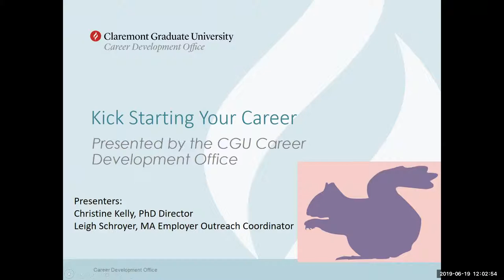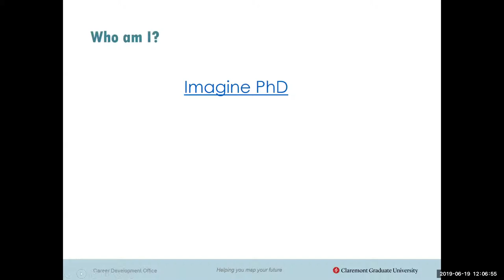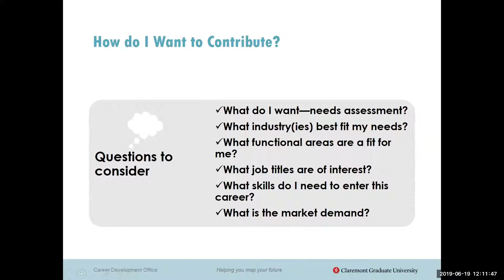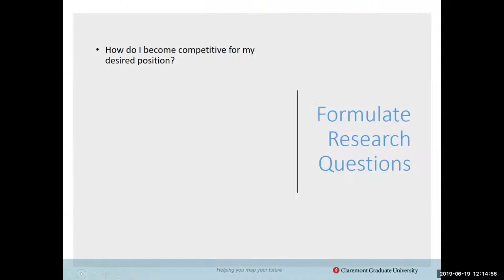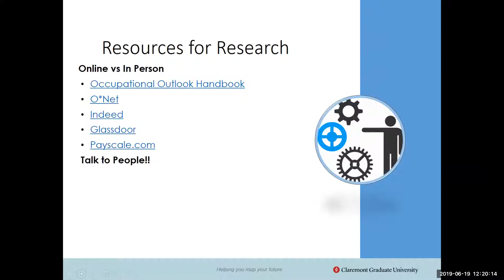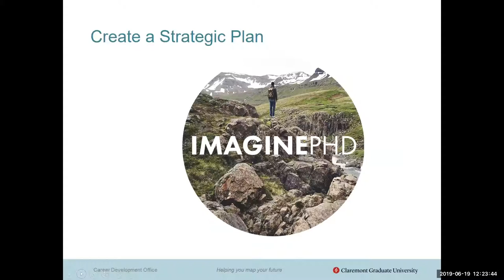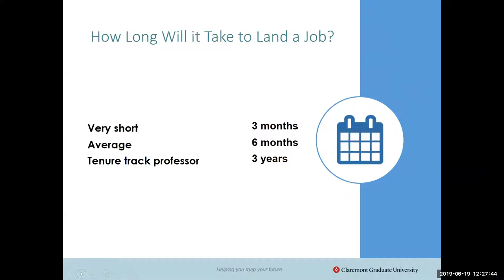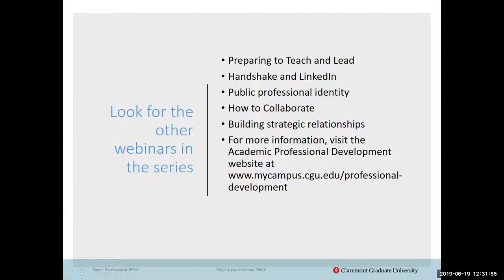Kickstarting Your Career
A good career plan requires knowing where you are and where you’re going. We’ll teach you to assess your skills, identify skills gaps and plan a strategy to help you get to your career destination.